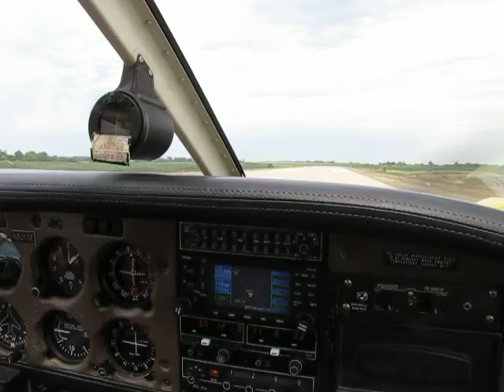Landing our bird